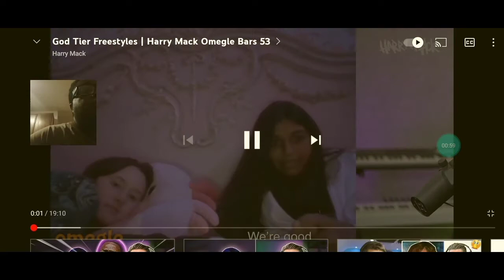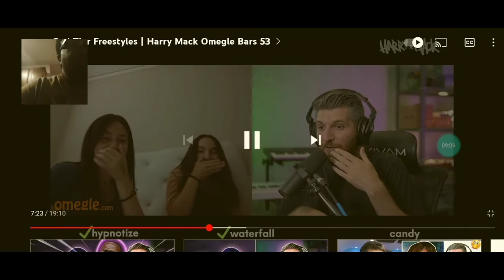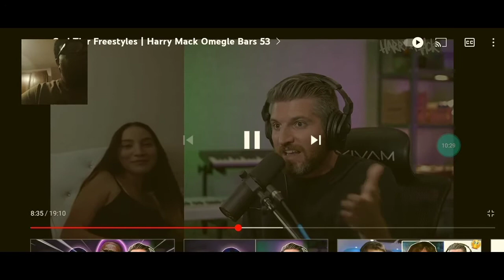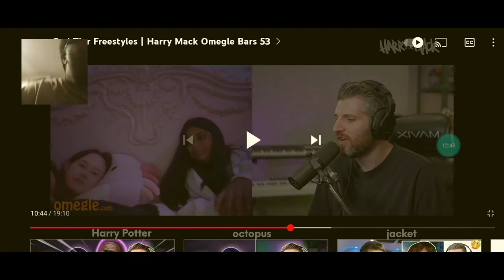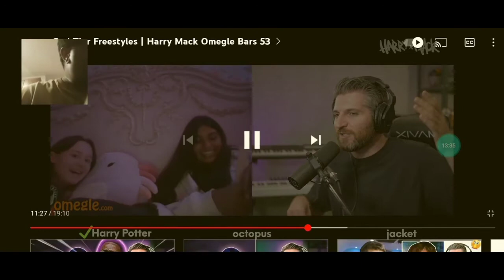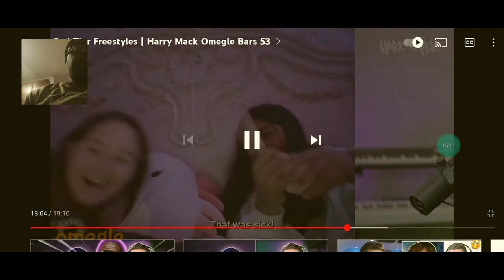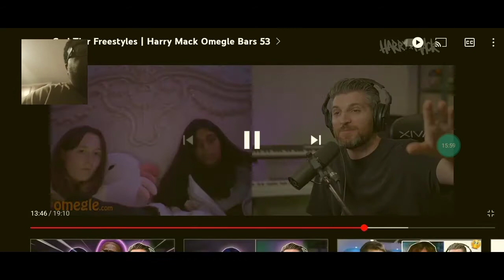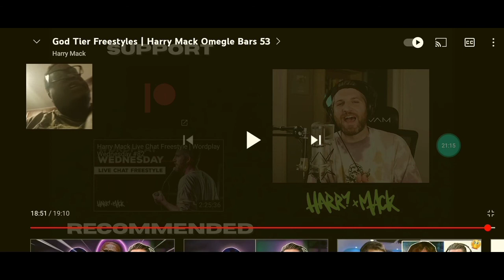God for freestyle @HarryMack God tier freestyle omegle bars 53 🤯🔥😱 first time hearing reaction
original video link to Harry Mack God tier freestyle omegle bars 53

You CAN use copyrighted music on YouTube, as long as you understand the rules. If a particular song is registered with Content ID, you will get a claim.